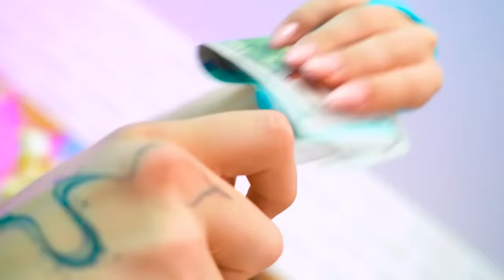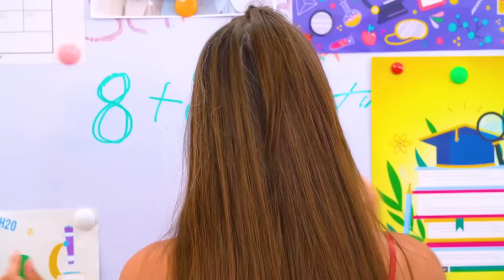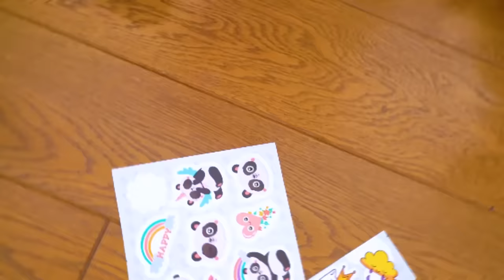¡Pareja de Preparatoria VS Pareja de Niños! ¿Quién Será la Reina y el Rey del Baile de Graduación?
¡El evento del año en Tim Tin High es un baile donde se elegirán al rey y la reina del baile de graduación! ¡Entre los participantes se encuentran parejas de estudiantes de preparatoria y niños que querrán la victoria y la conseguirán a su manera! Estudiantes de preparatoria o niños: ¿quiénes merecen el título de rey y reina?

¡Eva sólo necesita esta victoria en el baile de graduación! ¡Esta es la única manera de vengarse de su rival de la escuela y del exnovio que la traicionó al vencerlos en la competencia de parejas! ¿Quién se convertirá en su enemigo y quién no la abandonará ni siquiera en los momentos más difíciles?